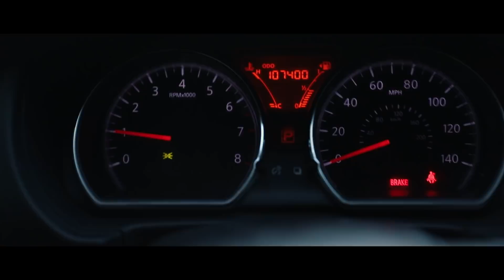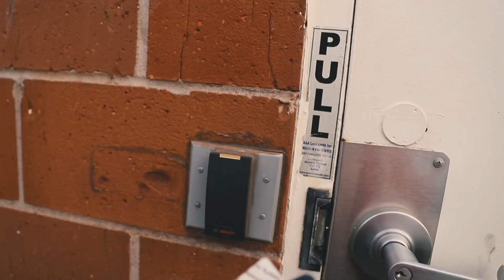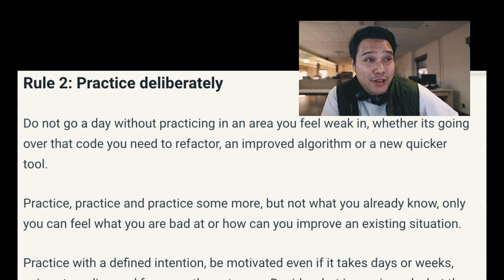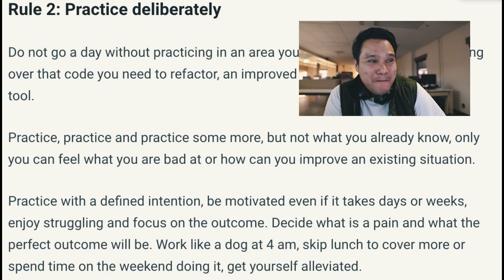3 Newbie Mistakes Junior Developers Are Making Today